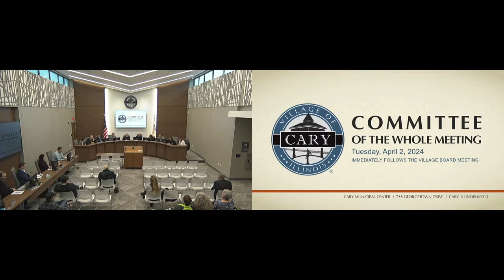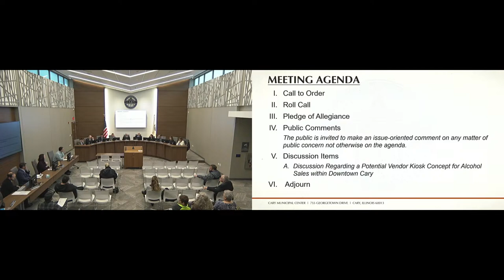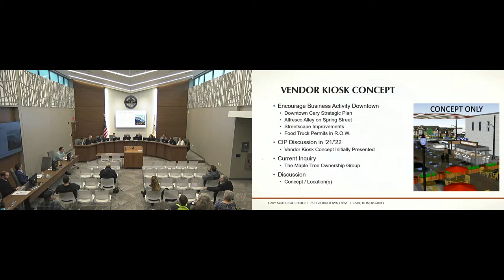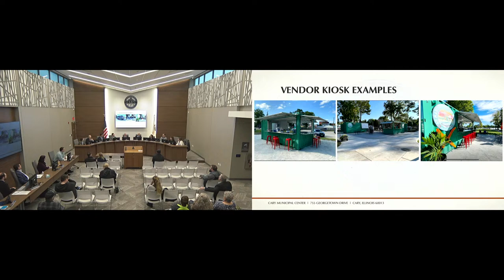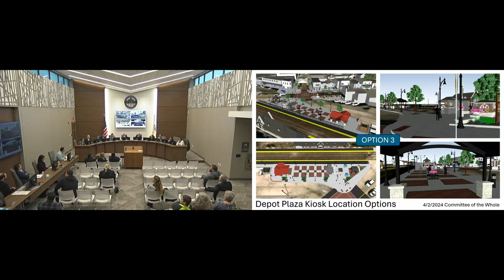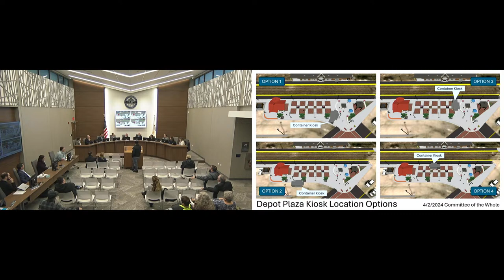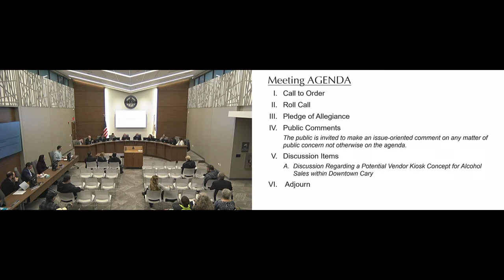04.02.2024 Committee of the Whole